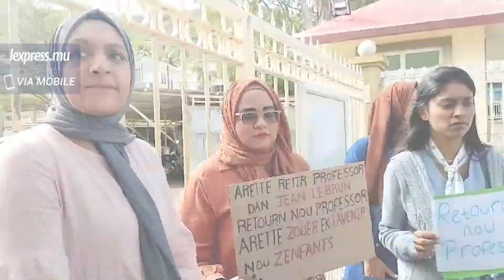École Jean Lebrun: six professeurs en un an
Des parents d'élèves manifestent, ce mardi 12 septembre, à Plaine-Verte. Leurs enfants, de l'école gouvernementale Jean Lebrun, ne cessent de subir des changements de professeur. Six enseignants se sont succédé cette année dans une classe de Grade 2. «Les enfants s'habituent, après ils pleurent quand on change leur prof.» Les parents déplorent cette situation qui remonte à l'année dernière et n'avoir pas de réponse du ministère.